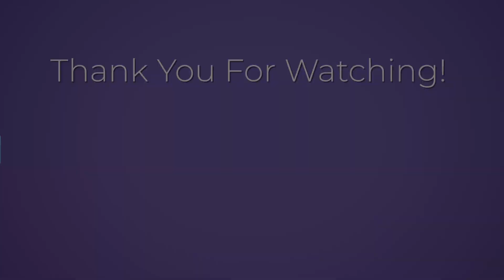Why You SHOULD BUY a Nintendo Wii U in 2021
Nearly 9 years after its launch, it might finally be the right time to purchase a Nintendo Wii U. If you enjoyed the video, please leave a like, comment and press that subscribe button :)